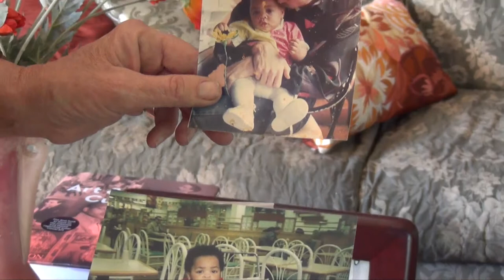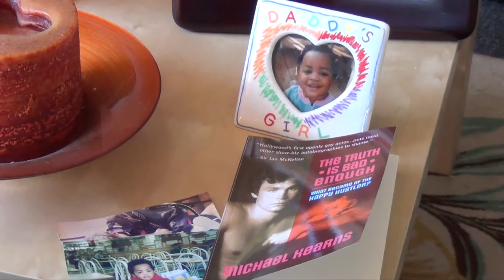SLHC Interview with Michael Kearns (Part 2) 1/17/2014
Interviewed on Friday, January 17, 2014

Michael Kearns (Part 2)

Part Two of interview with actor, AIDS crusader, gay activist and longtime Silver Lake resident. Michael is also an author and is the father to Katherine "Tia" Kearns.

RT: 1hr 17min

Interviewer: Cheryl Revkin and Mark Simon
Camera: Mark Simon
Thanks to: Michael Kearns